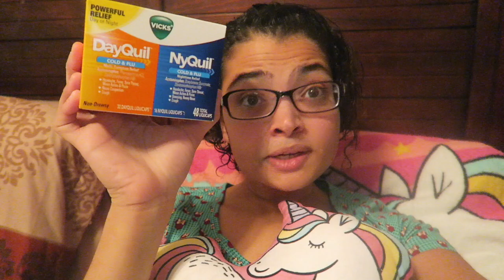Surviving the Flu after RNY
I have been sick for the past couple of weeks (thanks cold followed by a resistant sinus infection). I am back on the mend and ready to make videos and help you on your personal health journey.

If you need help staying motivated, join our Facebook group for tips, giveaways, contests and help on your own journey!

HW=265
SW=239.8
CW= 147.8
GW=HAPPY AND HEALTHY (135 or 50 plus push ups)